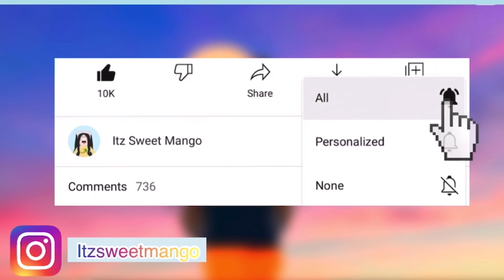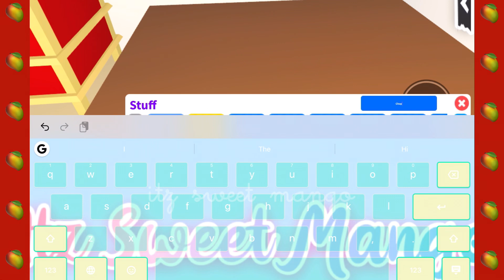Lunar Bedroom Speed Build 🏮 - Adopt Me Speed Build & Tour • Itz Sweet Mango ♡︎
Info:
House 🏠: Luxury Apartments
Estimated cost 💵: $2700(not including the house)
Estimated time ⏰: 15-20mins

Tag @ItzSweetMango with your post on Instagram if you want me to check it out! 🥭 👀

Q: Can I copy?
A: Sure. Feel free to copy in Adopt Me and just credit me if you post anything.
How to give me credit: Add ItzSweetMango in your caption/description with the video/post!